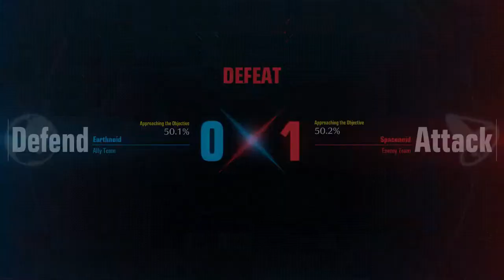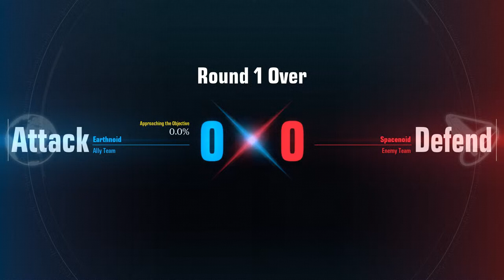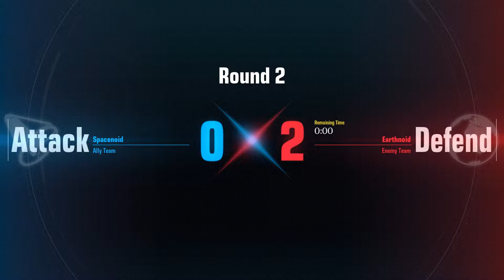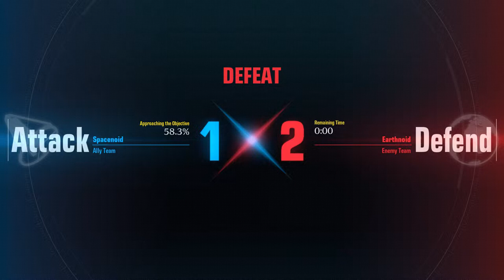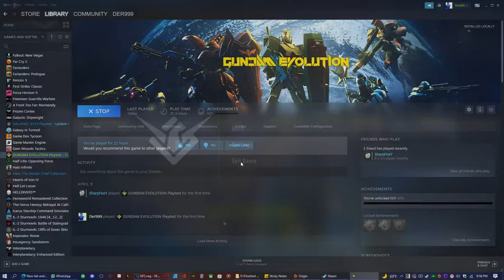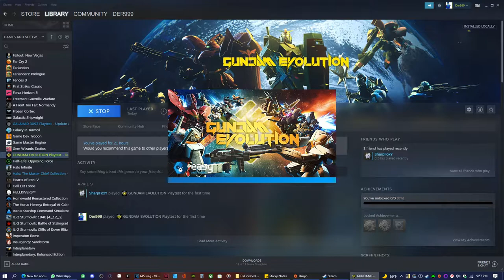GUNDAM EVOLUTION-NT[GP18] "Dominating as a Dom but failing to win... 'cuase losing streak."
In this video, Der999 plays GUNDAM EVOLUTION The 5v5 Gundam Hero FPS! it's just extremely generic but tight swingy and fast-paced!
Also has a vanilla GM that you can dominate in yay!

-My Books-
Physical books and Games on Amazon=

For video games...

Computer Specs.
GPU: GeForce RTX 3090
CPU: Ryzen 9 9050X
RAM: 32 GB RAM
Current monitor: 1920 x 1080, 180Hz
Operating system: Microsoft Windows 10 Pro
A.I.=Watch

GPU:NVIDIA GeForce GTX 1080 with 8GB GDDR5X
CPU:Intel i9 Processor
Ram:32GB DDR4-2666MHz, 6x16GB
A.I.=Watch
-IRL stuff-
Canon EOS M50 MK2
Laowa 65mm f/2.8 2X Ultra Macro APO Lens
7artisans 7.5mm F2.8 APS-C Wide Angle Fisheye Fixed Lens
The "Claw" SMALLRIG Cool Ballhead Arm Super Clamp Mount Multi-Function Double Ball Adapter with Bottom Clam
Upgrade Claw Quick Release Plate Camera Mount
"Spotlight" Brightech LightView PRO XL Magnifying Clamp Lamp

PS4=PS4 Slim
PS3=PS3 Silm

-Controllers-
Wooting 2 Laser Analog Keyboard
XTRFY M42 RGB MIAMI BLUE
8bitdo N30 Pro and Pro 2 C Edition

Extras Extras
HDMI Spliter=Zettaguard PIP 4 x 1
 "Webcam" Gopro,Elgato Cam Link 4K